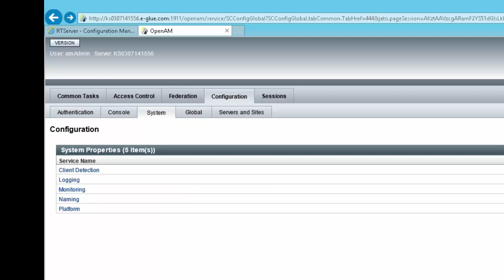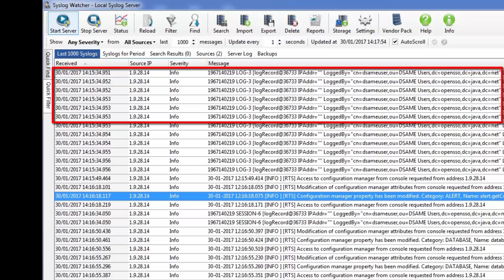RTServer Audit Messages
In this video we will look at the auditing feature available in Real Time Server